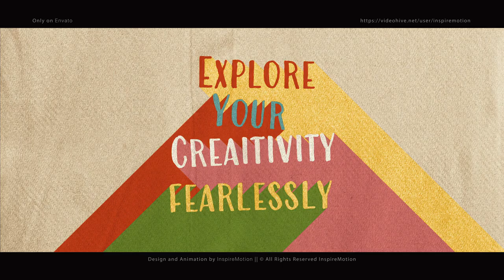Collage Art Intro After Effects Template